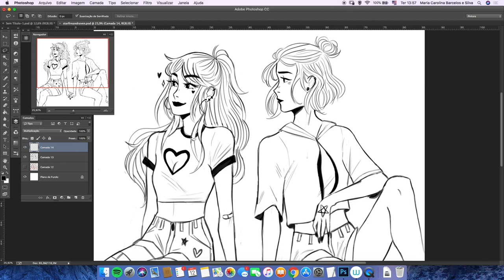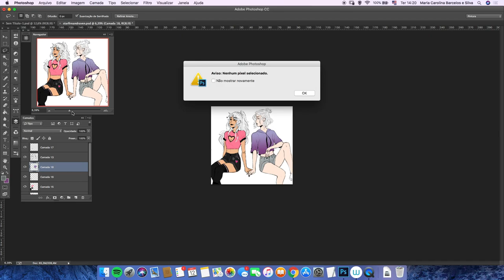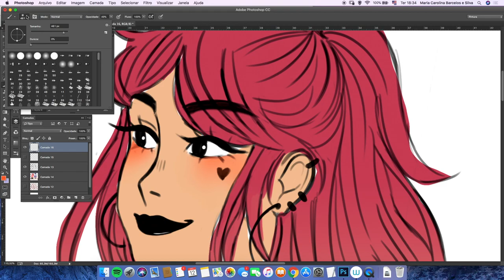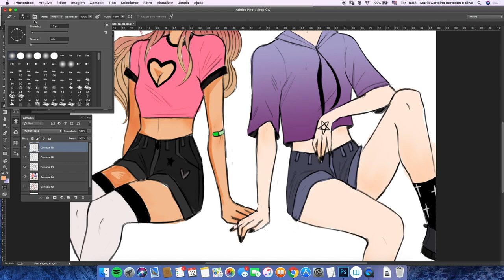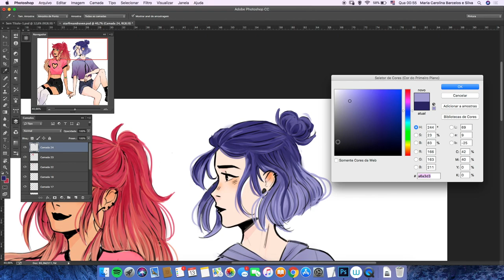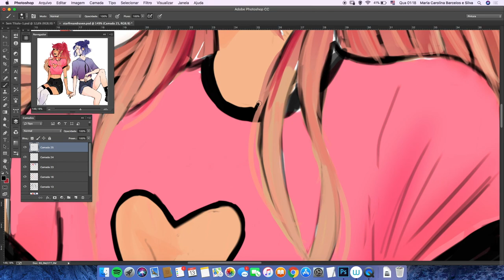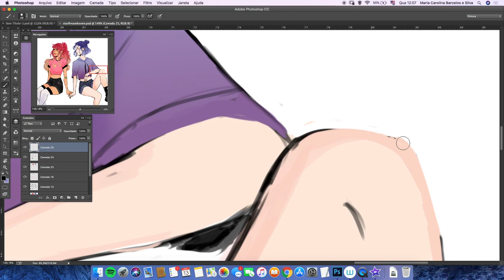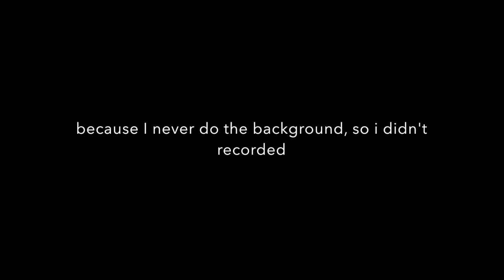STARFIRE AND RAVEN /// speedpaint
starfire and raven! ooooh this took like, 10 hours maybe!